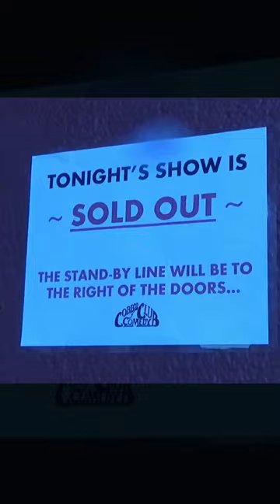Cobb's in San Francisco!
We had a ton of fun at Cobb's Comedy Club in San Francisco with Malcolm Fleschner, Dave Reinitz and Stef Zamorano!

Tour Updates: We just added a 2nd show in Toronto, a 2nd show in NYC and a new show in Bend, OR. Check out jimmydore.com for links to all our tickets!